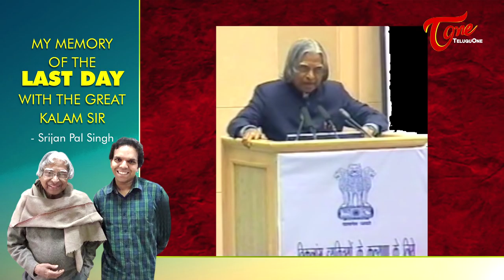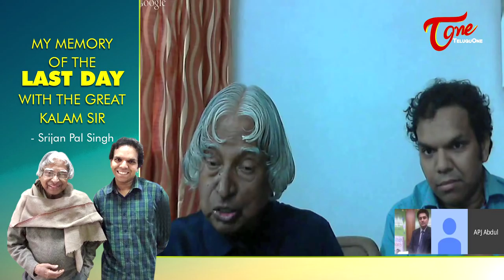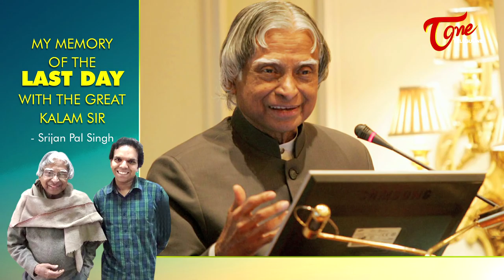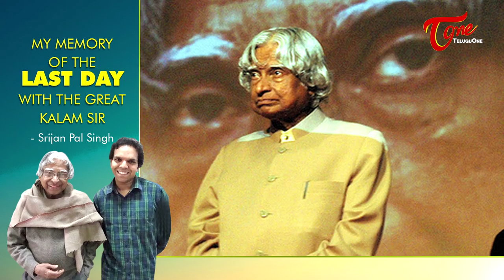My Memory of the Last Day with the great Kalam Sir : Srijan Pal Singh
TeluguOne Pay tribute to 'Missile Man' Dr APJ Abdul Kalam who passed away at the age of 84 at IIM in Shillong.